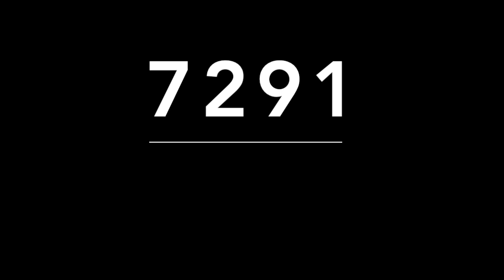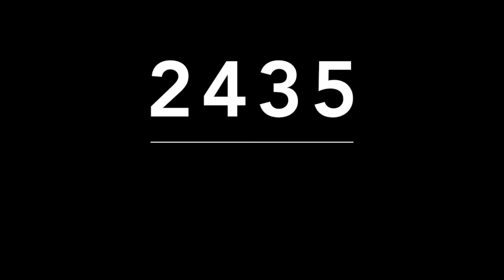ACIERTO DIRECTO DE MIGUEL SALAZAR